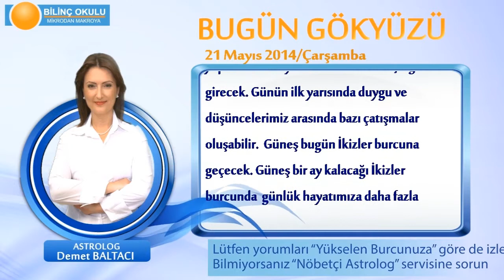BASAK Burcu, GÜNLÜK Astroloji Yorumu,21 MAYIS 2014, Astrolog DEMET BALTACI Bilinç Okulu